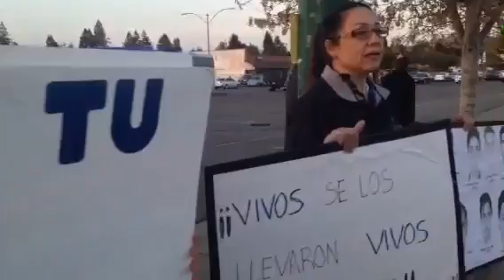Families of slain Mexican students to visit Santa Rosa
Family and friends of the 43 student teachers who were abducted and reportedly killed in Guerrero, Mexico last September are set to visit Santa Rosa on Tuesday, April 7.